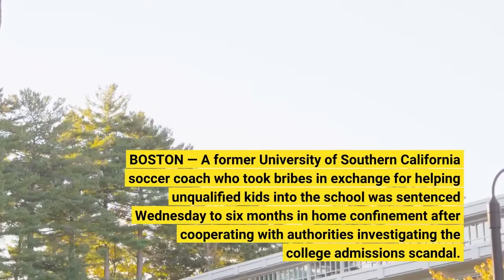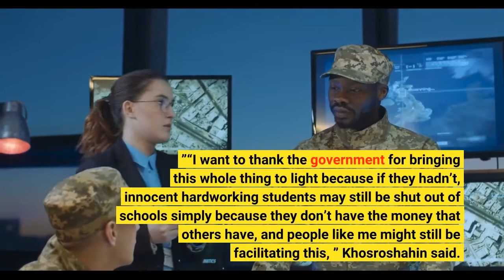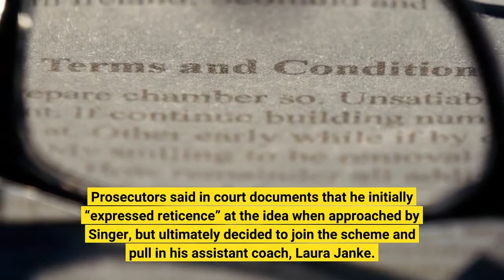6 months’ home confinement for ex USC soccer coach in college admissions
BOSTON — A former University of Southern California soccer coach who took bribes in exchange for helping unqualified kids into the school was sentenced Wednesday to six months in home confinement after cooperating with authorities investigating the college admissions scandal. Prosecutors had not been seeking home confinement or prison time for Ali Khosroshahin, citing his quick acceptance of responsibility and his help in prosecuting others in the massive case. But U. S. District Judge Indira Talwani in Boston decided that prosecutors’ recommendation of time served wasn’t enough, noting that Khosroshahin dragged his assistant coach into the corrupt scheme, among other things. Khosroshahin, who was the head women’s soccer coach from 2007 to 2013, appeared to fight back tears as he apologized to USC, his former athletes, his family and the deserving students who missed out on an admissions spot because of his “lies and greed. ”“I want to thank the government for bringing this whole thing to light because if they hadn’t, innocent hardworking students may still be shut out of schools simply because they don’t have the money that others have, and people like me might still be facilitating this, ” Khosroshahin said. Khosroshahin is the fifth athletic coach to be sentenced in in the Operation Varsity Blues probe that revealed a scheme to get wealthy kids into top universities through rigged test scores and bogus athletic credentials. The longest sentence so far for the coaches who accepted bribes — eight months in prison — went to Jorge Salcedo, a former men’s soccer coach at the University of California, Los Angeles. That could change Friday, when ex-Georgetown University tennis coach Gordon Ernst is scheduled to be sentenced for pocketing more than $3 million in bribes. Prosecutors are asking for four years in prison; Ernst’s attorneys say he deserves about a year. Khosroshahin pleaded guilty in 2019 to helping the bribery scheme’s mastermind — admissions consultant Rick Singer — conduct “side door” deals to get students admitted as recruits even though they weren’t Division I-caliber athletes. Prosecutors said in court documents that he initially “expressed reticence” at the idea when approached by Singer, but ultimately decided to join the scheme and pull in his assistant coach, Laura Janke. On Tuesday, Janke was sentenced to time served and 50 hours of community service for her role in the scheme. The two of them “recruited” one or two of Singer’s clients to the USC women’s soccer team each year, prosecutors said. The bribes were made as payments to the USC soccer program or their private soccer club. Janke was sentenced Tuesday to time served.“You led someone in a way that really turned their life upside down, ” Talwani told Khosroshahin. Khosroshahin testified at the trial of former Jovan Vavic, the former USC men’s and women’s water polo coach who was convicted by jurors in April.